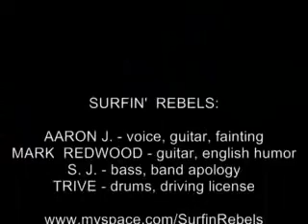SURFIN' REBELS - video live demo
SURFIN' REBELS
Live @Rock On The Road - Desio (MB)